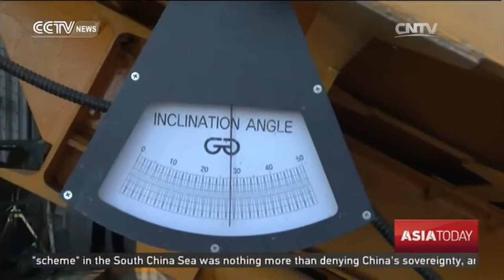Thailand Bus Ban: "Unsafe" double-deckers to be phased out